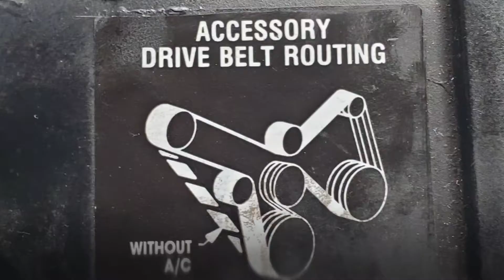Typhoon Update, New Puppy, and more!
We got a new puppy about a month ago! She's a chocolate lab and her name is Maple. I've also been working on my trucks. My wife did amazing on the sticker for the shroud! Visit her Instagram @sunflowercreations_est.2018

I've been slacking on our wedding video, hopefully I will have that up soon!

I haven't posted videos in a while because I've been super busy. I got a new job! More to come with that.

God bless!

Do you like fast, custom/stock cars and trucks!? Well you've came to the right place!